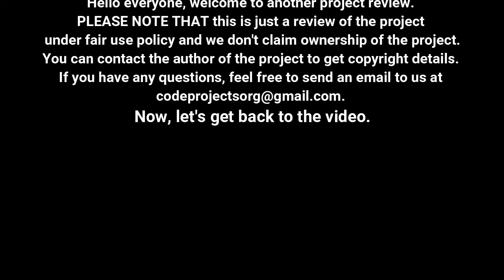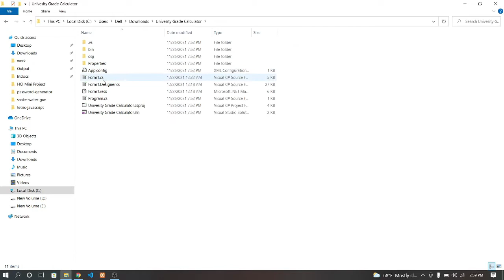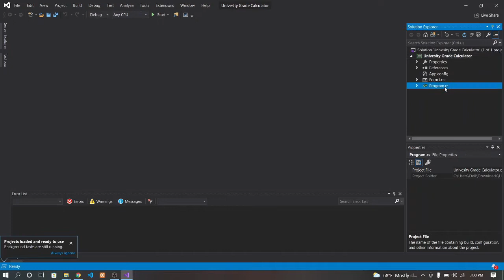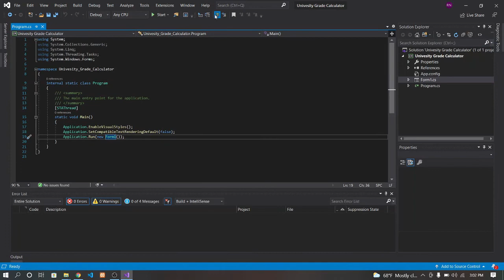University Grade Calculator in C# with source code | Source Code & Projects